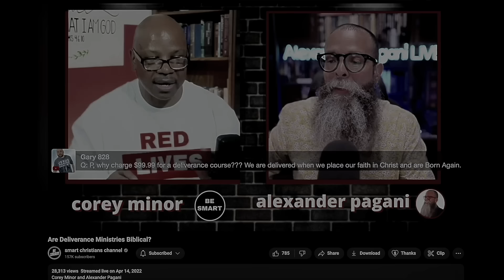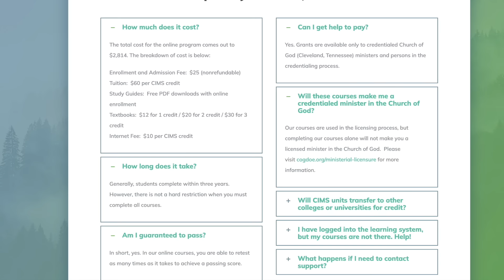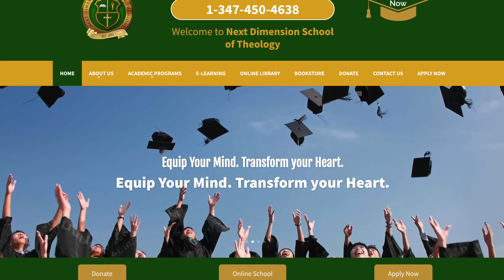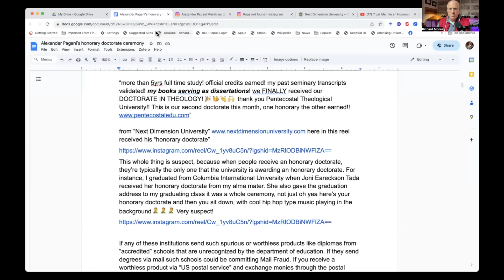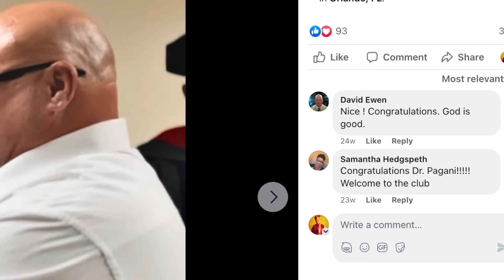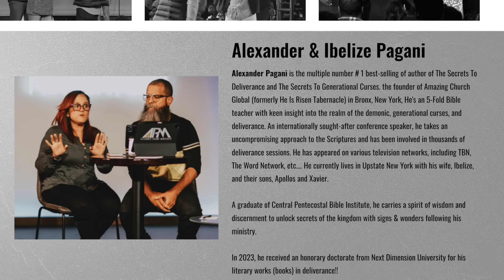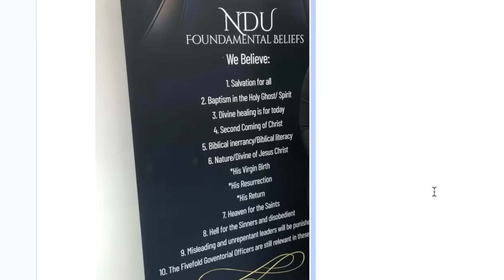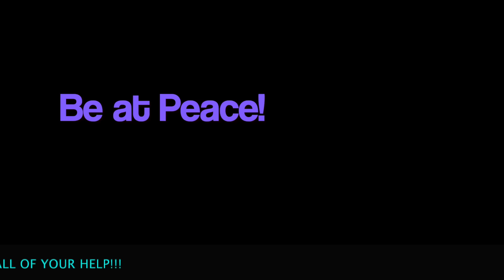A Deep Dive Into Alexander Pagani's Claims: Interview with Richard Moore